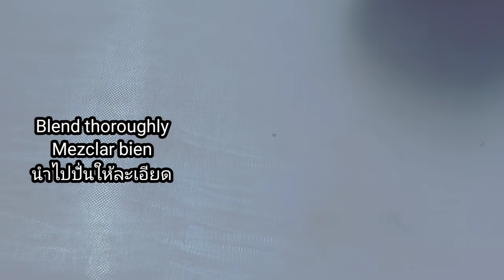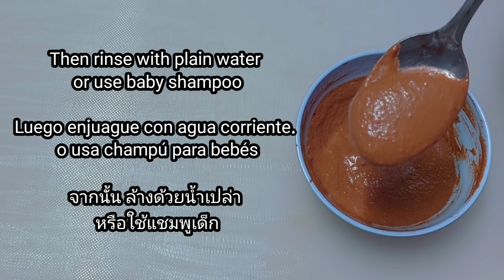White Hair ➡ Black Hair Naturally Permanently | Gray hair revers to black hair with coffee | ผมหงอก